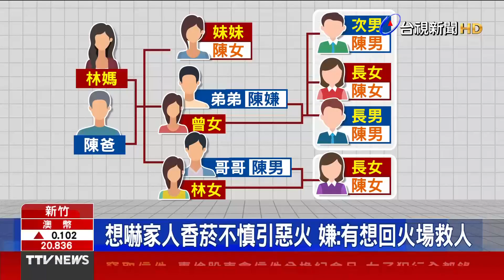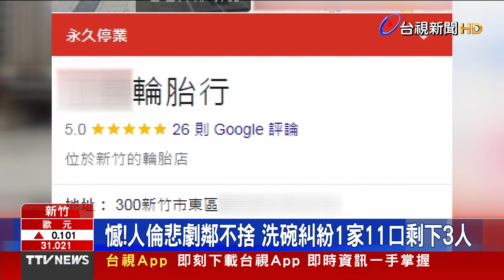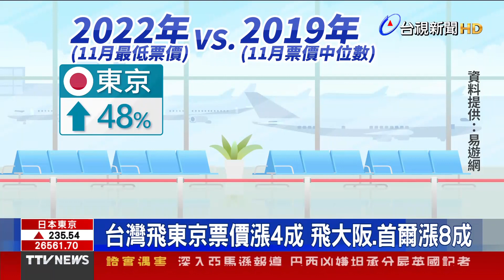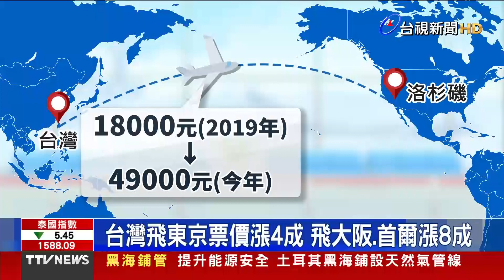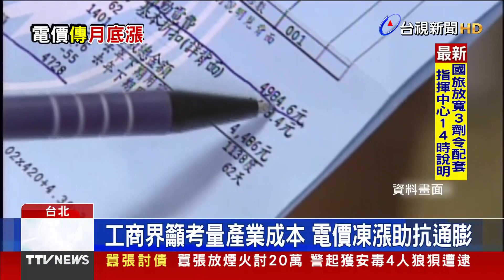為洗碗與母吵翻 孽子一把火滅門【重點新聞】-20220616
(00:00)為洗碗與母吵翻 孽子一把火滅門燒穿樓板
(02:38)輪胎行大火釀8死 鄰:凶嫌話少不曾酒後吵鬧
(04:36)好想出國玩！先看口袋深不深 飛美多掏3萬
(06:45)國際燃料大漲 傳月底國內電價將「合理反映」